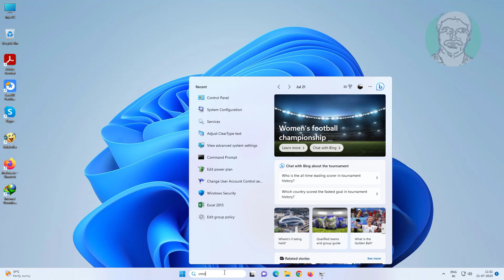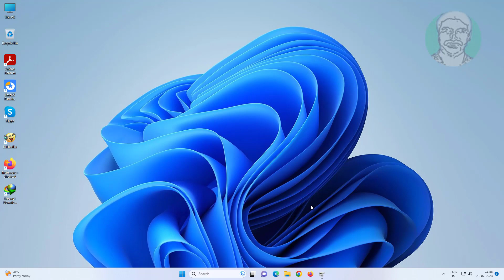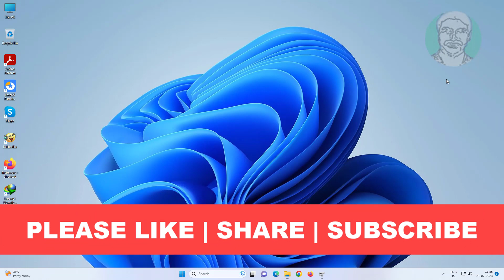Fix Unallocated USB Drive Space In Windows 11/10/8/7 | How to Fix Unallocated USB Drive Space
This Tutorial Helps to Fix Unallocated USB Drive Space In Windows 11/10/8/7 | How to Fix Unallocated USB Drive Space

00:00 Intro
00:29 Open Command Prompt
00:39 Diskpart
01:13 Select Volume
01:53 Create New Simple Volume
02:28 Closing